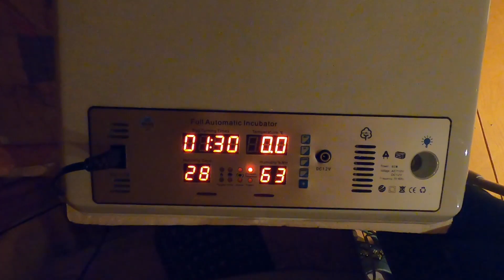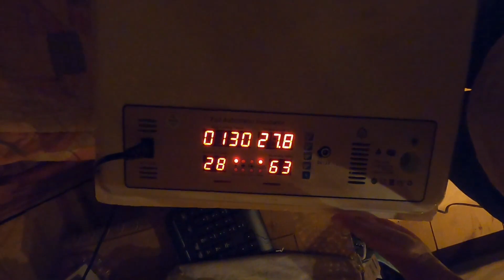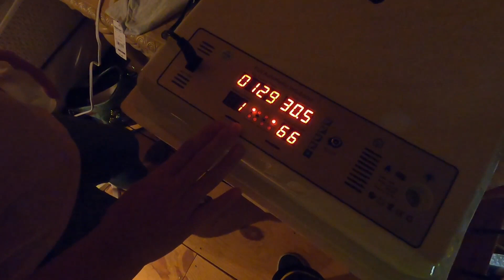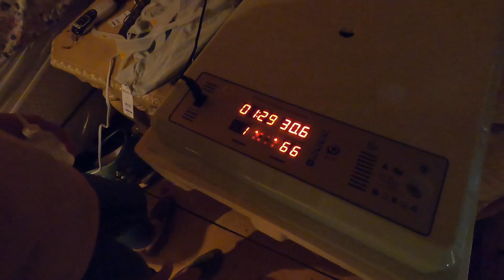Changes happening at Cabin on the Hill/ Homestead is growing :)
Our homestead is growing! Our oldest son and his family have come to Cabin on the Hill and we are taking two homesteads and making one bigger homestead. There is nothing better than having the family all together.

Cabin on the Hill
C/O Dawn Hansen
Nashville AR. 71852